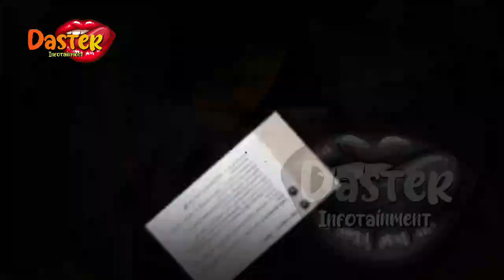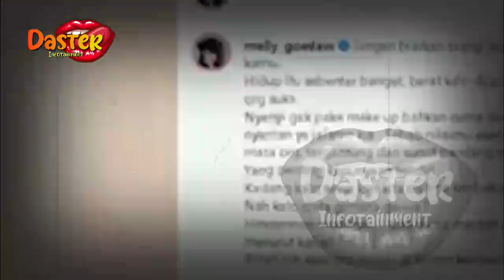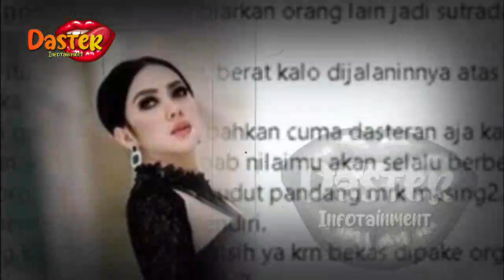ARTIS SENIOR TAMP4RR SYAHRINI, TEMAN LUNA MAYA SINDIR ISTRI REINO | berita artis terbaru hari ini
ARTIS SENIOR TAMP4RR SYAHRINI, TEMAN LUNA MAYA SINDIR ISTRI REINO | berita artis terbaru hari ini di indonesia

insertlive,
insert today,
insert pagi,
insert siang,
infotainment,
indonesia,